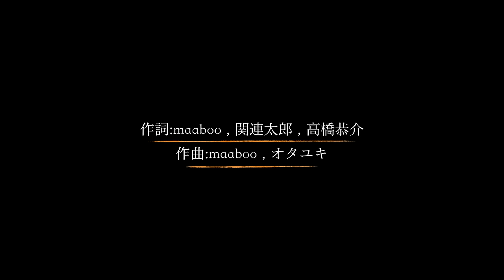カンジルママニ (#6 ver.)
東京読売ジャイアンツ
#6  坂本勇人 選手
2018年シーズン第二打席入場曲

巨人のキャプテン、坂本勇人選手の
曲を作らせて頂きました。

iTunes、Apple MUSIC、LINE MUSIC
AWA、Google play、レコチョク その他各種配信中！

皆さんで坂本勇人選手、ジャイアンツを
応援していきましょう！

そして、maaboo(マーボー)からお願いがあります。
DAMでカラオケ配信したいので
DAMホームページのDAMともから
配信曲リクエストして頂けると嬉しいです‼️

皆さんご協力お願いします‼️

他にも配信などしていきたいので